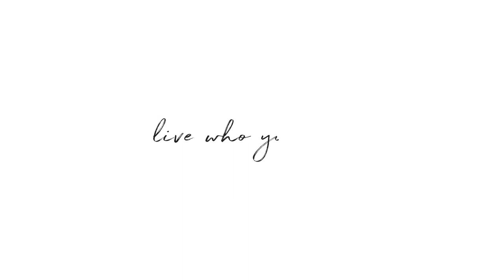79 Laight Street, 4F in Tribeca, Manhattan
Asaf Bar-Lev
LICENSED ASSOCIATE RE BROKER
LICENSED AS ASAF BARLEV
OFFICE: CHELSEA/FLATIRON

Nicole Hechter
LICENSED AS NICOLE S HECHTER
OFFICE: CHELSEA/FLATIRON

A perfect combination of history and modern luxury, this rarely available 3 bedroom + home office / 3.5 bathroom duplex in the Sugar Warehouse is a study in true elevated loft living.